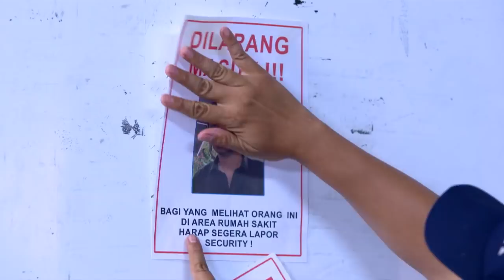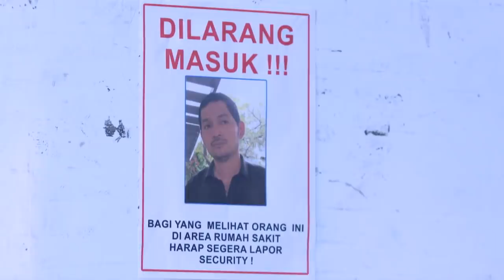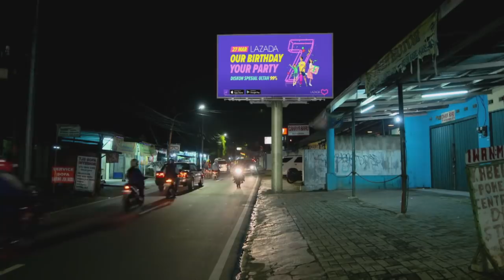CINTA YANG HILANG - Tari Shock Melihat Rico Masih Datang Menjenguk [22 Maret 2019]